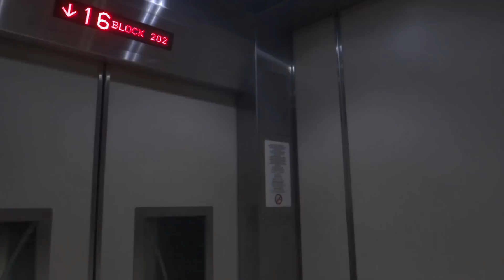Blk 202 Bukit Batok Residential HDB, Singapore - Fujitec GLVF High-Speed Elevator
This elevator cab uses LED lighting, but somehow ended up looking gloomier as compared to its previous single-door Fujitec installation.

Technical specifications :
Floors served : 1 to 25
Capacity : 8 persons/540kg
Manufacturer : Huasheng Fujitec Elevator (华升富士达电梯) (フジテック)
Model: GLVF
Year installed: 2007
History : Replacement under LUP, previously Fujitec